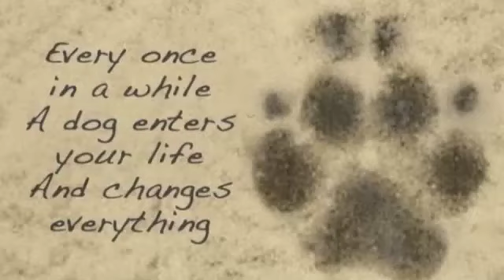Special, Sweet and Funny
Every once in a while a dog enters your life and changes everything...

Starring: Rocky, Tazzie, Snowy, Ada, Zeke, Ariel, Ava, Koda, Callie C, Callie B., Fergie, Lola, Chewie

filmed at Canine Corral by Megan and Re
created and edited by Iwona Bibillo
@Canine Corral Dog Daycare